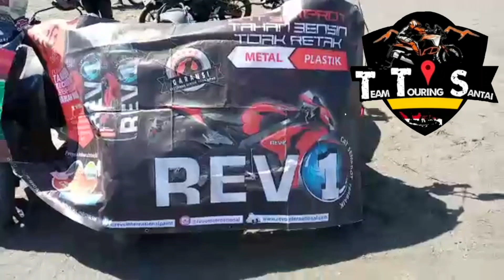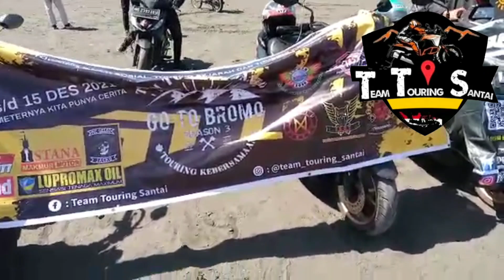Bromo Tengger || TTS season 3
team touring santai season 3 menuju gunung bromo tengger

🏍🏍🏍 TEAM TOURING SANTAI 🏍🏍🏍

"Disetiap kilometernya kita punya cerita sendiri"

 biar channel bisa maju 🙏🙏🙏🙏

 sampai jumpa di video berikut...👋👋👋